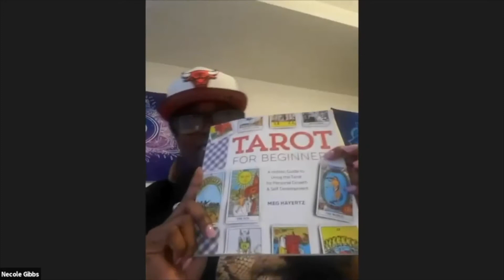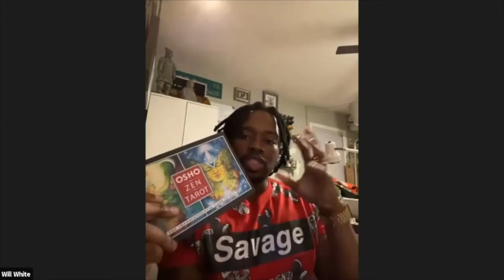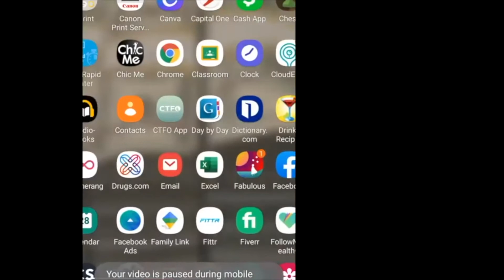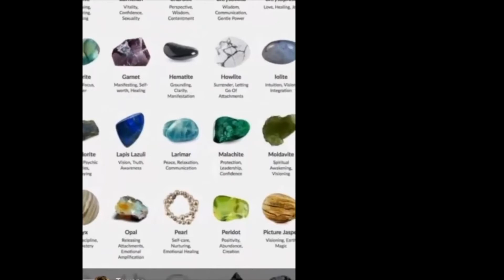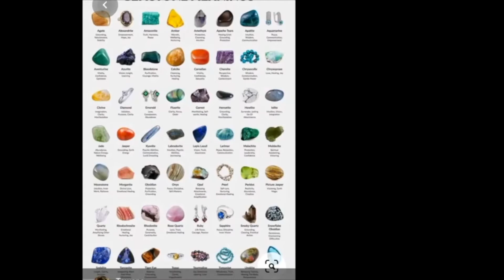How to Learn and Accept New Ways to View People and The World | Episode 3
EPISODE 3: Religion vs. Spirituality: You don't want to go to hell

"Y'all feel da Spirit init?"

Real Issues. Real Perspectives. Real Love REAL Family. “Heyyyy Cousin”…a new groundbreaking podcast experience featuring a few Geechee born blood cousins ready to unpack all different sides of a shared familial background. This crew of cousins comes together to talk lineage, legacy, generational curses, wealth, and more…and "dem boy guh cut up too now!"